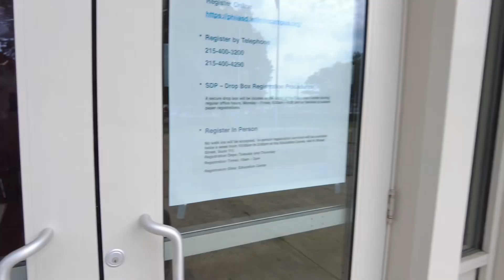THE MEAN STREETS OF PHILADELPHIA - YOU NEED STREET SMARTS TO SURVIVE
Come Sail with The Philly Captain as he walks around the mean streets of Philadelphia